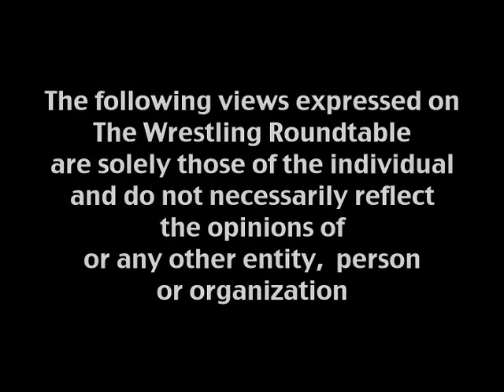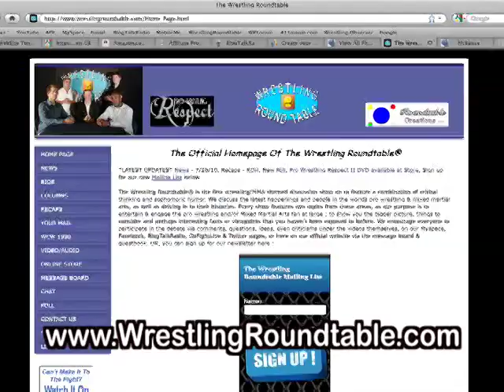Wrestling Roundtable #44 (7/25/10) Part 1 - The Attitude Era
The panel discusses the WWF's Attitude era that defined their product from the late 90s in to the new millennium under the guidance of Vince Russo, Ed Ferrara, Triple H, Vince & Stephanie McMahon, among others. Hosted by Eric Santamaria.

* The views expressed on The Wrestling Roundtable are solely those of the individual and do not necessarily reflect the views of any other entity, person or organization *